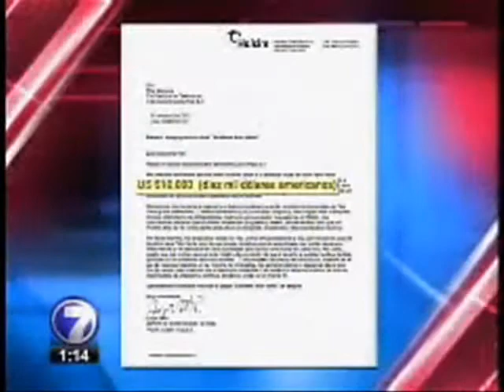NISSAN AYUDA A SALVAR PALO VERDE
Agencia Datsun colabora con Telenoticias para rescatar los humedales de Palo Verde